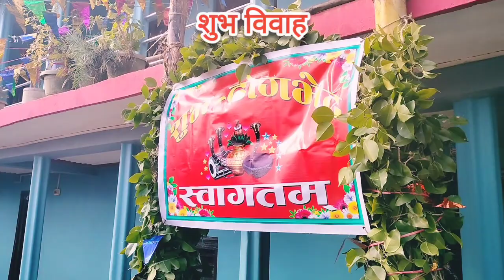शुभ विवाह / अतीत नाति📯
नाति बाबू अतीत गुरुङकाे शुभ विवाह ! चराङ/वालिङबाट तार्कुडाँडा📯